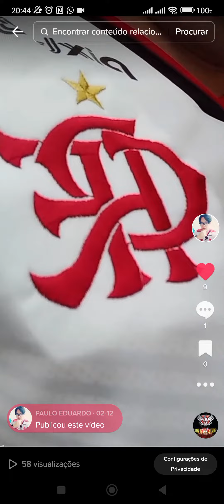rio de janeiro RJ